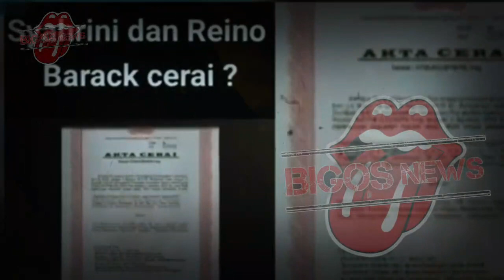SYAHRINI SENGSARA~AKIBAT TERLALU ROYAL,SYAHRINI JATUH MISKIN~GOSIP ARTIS HARI INI